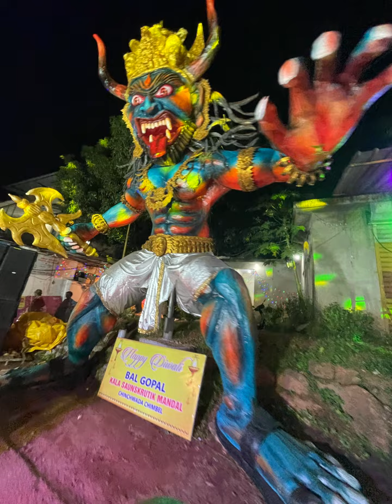“Unforgettable Narkasur Festival Experience 2024 in Goa: A Night of Lights, Music, and Tradition!”